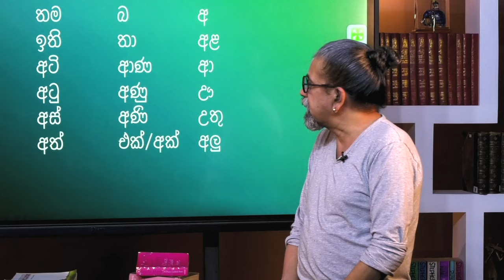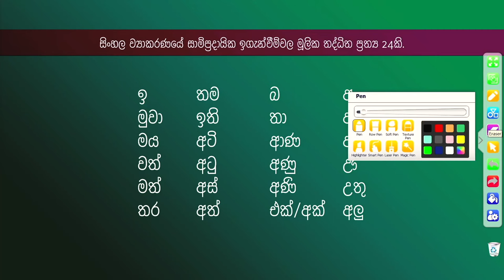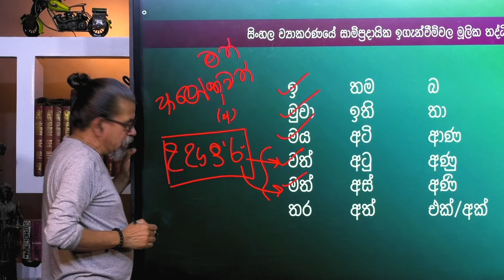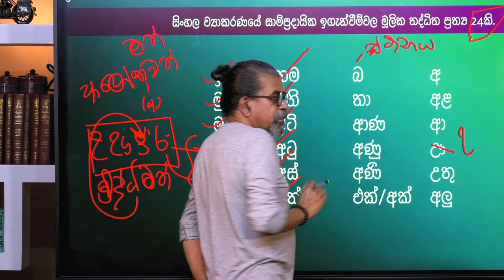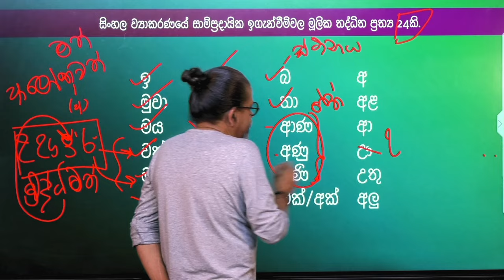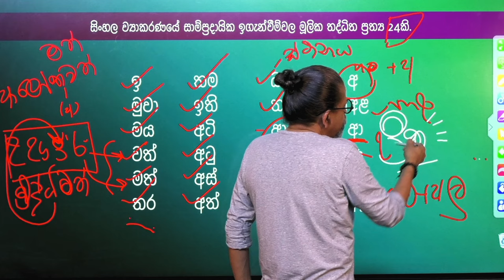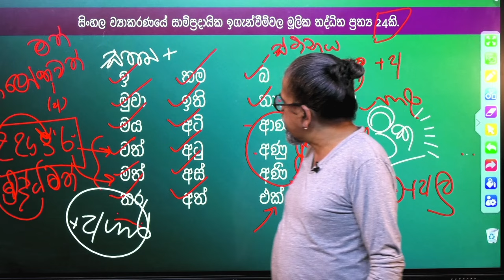දුක්ඛිත තද්ධිත | අපේ සිංහල පන්තිය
2021A/L- 2022A/L- 2023A/L සිසුන්ගේ පන්ති පැවැත්වෙන ආකාරය;

සියලු සිසුන් සඳහා පළමු මාස 3 සිද්ධාන්ත කොටස් ඉරිදා දින උදෑසන 10 සිට 12 දක්වා ඉගැන්වේ.
මූලික දැනුම  සියලුම වයස් කාණ්ඩවල සිසුන්ට පොදු බැවින් එකම වේලාවේ පන්තිය පැවැත්වේ.

2021 සිසුන්ට විභාගයට ඉතා ආසන්න බැවින් සිද්ධාන්ත ඉගැන්වෙන අතරේදීම වෙනත් දිනයන්හිදී පුනරීක්ෂණය සඳහා සම්මන්ත්‍රණ කීපයක් සංවිධානය කෙරේ.

නීති ප්‍රවේශය හා පරිපාලන සේවා විභාග වැනි අනෙක් විශේෂ විභාග සහ වෙනත් රජයේ විභාග සඳහා ද ඉරිදා උදෑසන 10 සිට පැවැත්වෙන සිද්ධාන්ත පාඩම් අතිශය වැදගත් වේ.

තව දුරටත්  එම සිද්ධාන්ත පන්තිවලට අමතර ව ඒ ඒ විභාග මත පදනම් වු ප්‍රශ්නපත්‍ර සාකච්ඡා කිරීමට අමතර පන්ති සහ ඔන්ලයින් සම්මන්ත්‍රණ කීපයක් ඉදිරියේදී සංවිධානය කෙරෙනු ඇත.